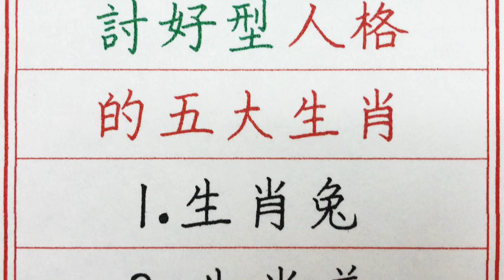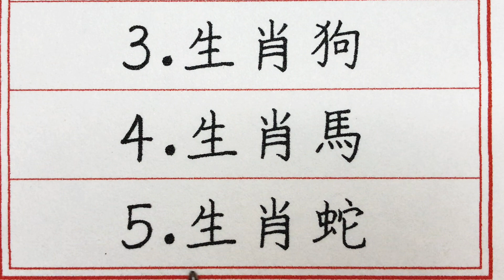老人言：容易形成討好型人格的五大生肖